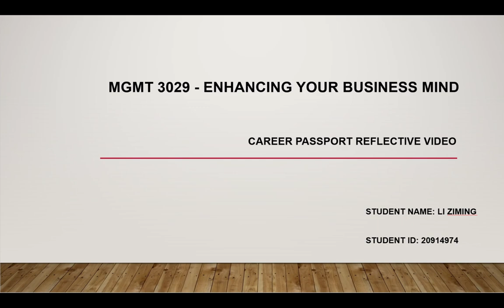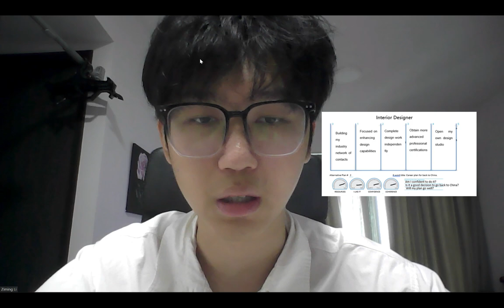Li Ziming_20914974_EYBM_A3